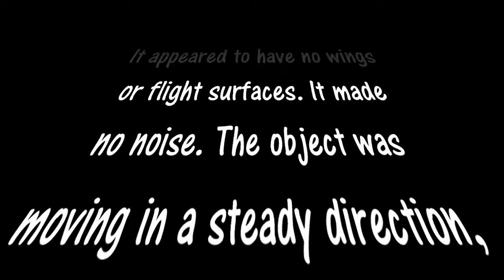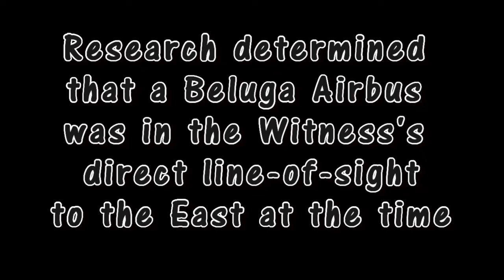Case Summary for case 21-040 FB 1 (UK)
Odd aerial sighting catches a Witness in Evesham, West Midlands, England off guard. What he saw was a bit unusual..